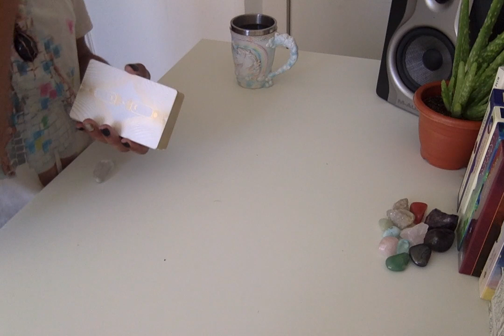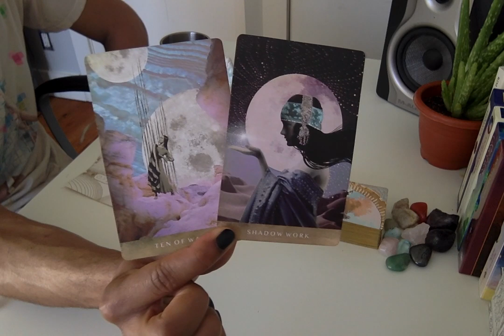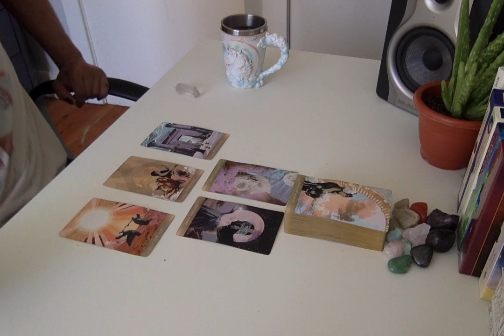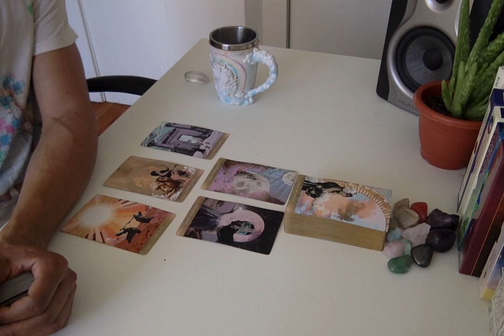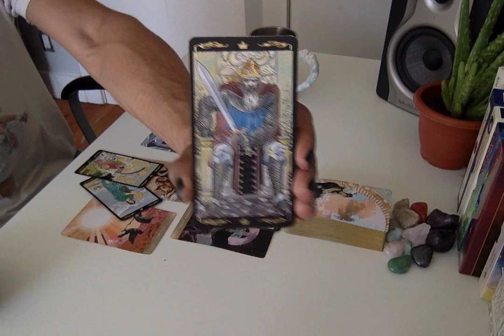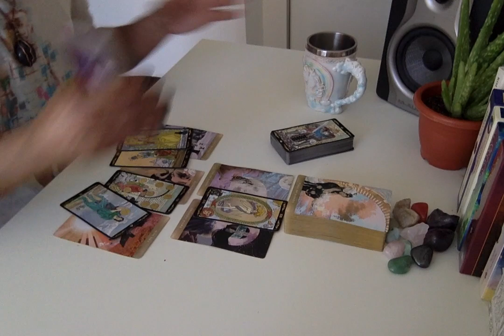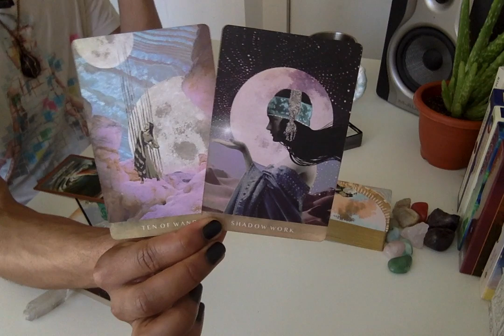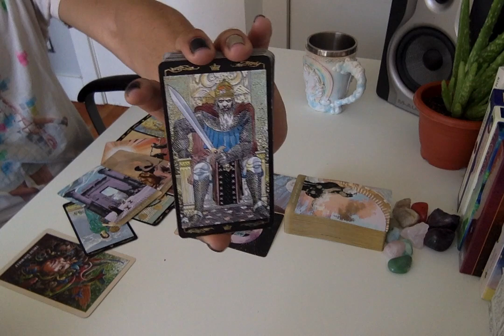Morning Coffee Weekend Edition - * Clearing Out The Last Bits Of Muck * - 6/14-16/19 Weekend Reading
LIVE READINGS:
30 min - $65
60 min - $130

Available oracle decks:
~Crystal Mandala